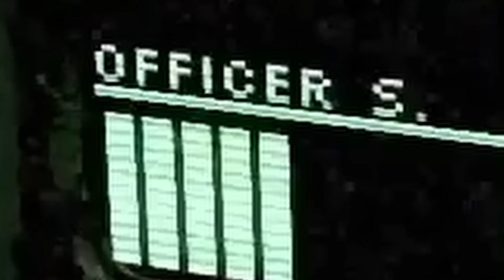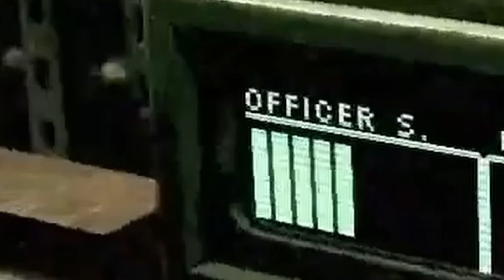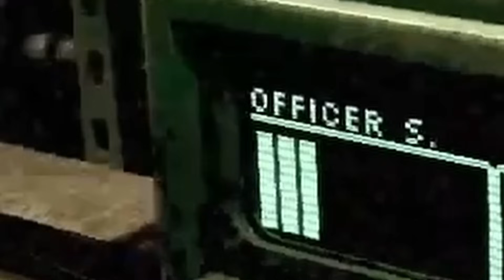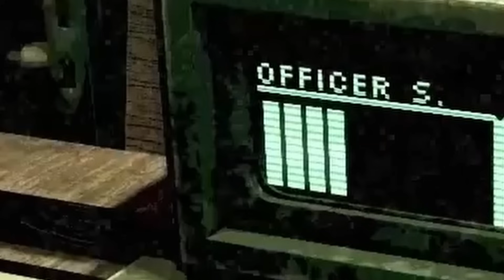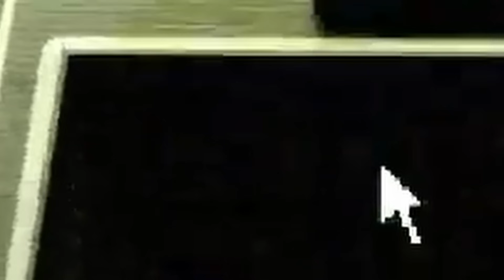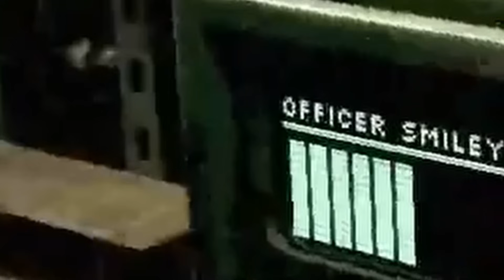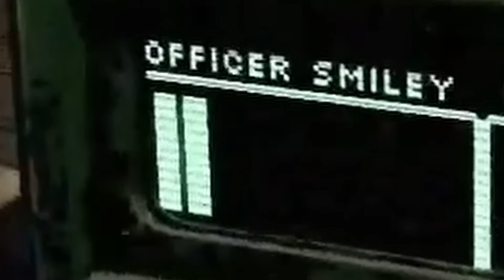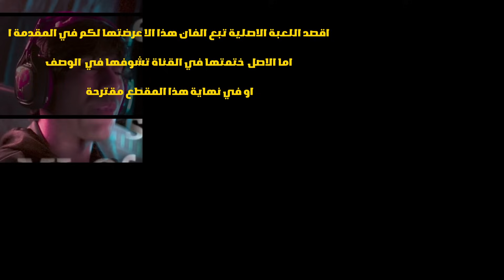الشوتقن الروسي 3 😍 بس شرطي يغش ولازم اسوي بوووم 💣 3 Buckshot Roulette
سويت محاكاه للعبة شوفوا ايش صار

يوسف يلعب | Mrfarki
Mr farki
mrfarki يوسف يلعب | Mrfarki
Mr farki
النهاية فريدي
roxy
النهاية فريدي
 طوباخ
يوسفواو
يوسفمان
Yousefman
يوسفوو
يوسف احمد
تيم فيصل